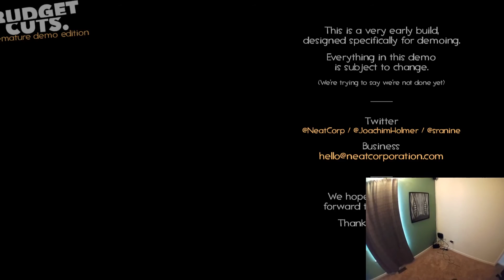KILLER ROBOTS!!! - Budget Cuts - HTC Vive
These robots hate me!!